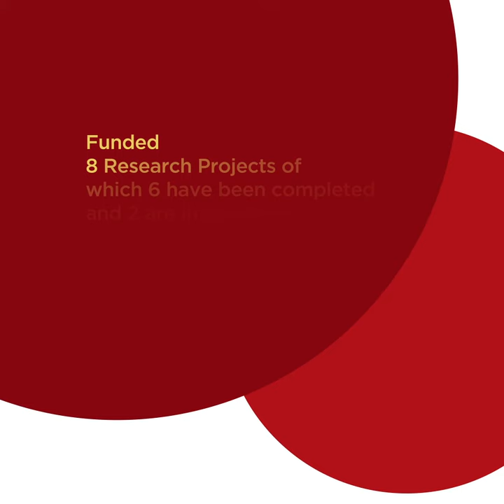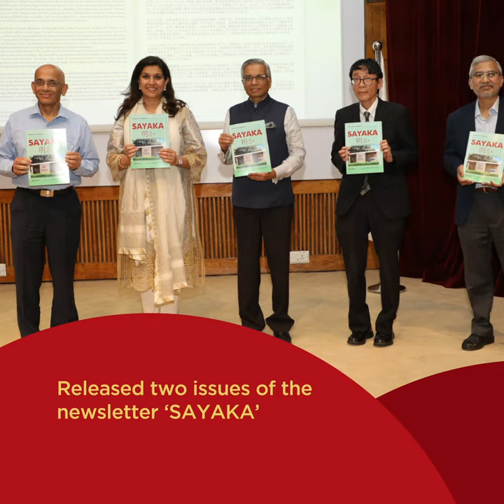Mizuho India Japan Study Centre (MIJSC)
As 2023 draws to a close, we reflect on what sets us apart, inspires us, and gives us hope in tackling the challenges of the future.
In this video, we celebrate our Centres of Excellence. Know more about the Mizuho India-Japan Study Centre: